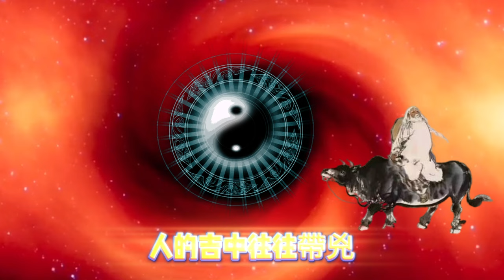《道德經的奧義 03》萬物抱陰而負陽 如何讓自己達到無敵的人生？天之道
國學智慧 修心修行 開悟人生 悟人生之道 #《道德經》是中國古代哲學經典之一，也被稱為《老子》。

《道德经》核心是“传神“.

传神：就是传达神的旨意；

神：神即道

道：自然规律

所以道德经给我的传达的是天道运行之规律，当我们明白自然规律就能产生意识、意念、思想，然后我们通过思想的指引生存发展。

道：《道德經》中的核心概念，代表道路、方法、道義，是宇宙運行的原則。

德：指品德、道德，是人應該追求的道德境界。

無為而治：強調無需過度干預，自然而然地治理事物。

無為而無不治：主張無為的原則下，萬物自然有序。

無名之名：描述道的無形無名，超越言語表達的存在。

柔弱勝剛強：提倡柔和、柔軟的力量勝過剛硬、強硬的力量。

反者道之動：強調事物變化的動態性，道德經強調變通與反思。

知者不言，言者不知：強調真正的智慧不依賴言語，言語不能真正表達智慧。

無為而無不為：講求在不費力氣的情況下，做到萬事無不成就。

生死之地，吾將何以知之哉：反思生死和人生的意義。

這些關鍵字涵蓋了《道德經》中的一些主要概念，但請注意，這只是其中的一小部分，閱讀整個《道德經》可以更深入地理解其中的思想。

道：宇宙運行的原則，代表無窮的道、真理。

德：品德、道德，是達到與道合一的境界。

無為而治：主張無為而治理，強調自然、不強求。

無為而無不治：在無為的狀態下，萬物自然而然地得到治理。

柔弱勝剛強：強調柔和、寬容的力量勝過剛強、強硬的力量。

無名之名：指道的無形無名，超越言語所能描述。

反者道之動：變化是道的運動，強調事物的反向和轉化。

知者不言，言者不知：真正有智慧的人無需多言，言多者未必真正了解。

無為而無不為：在無為的狀態下，一切都能夠自然而然地實現。

生死之地，吾將何以知之哉：探討生死、存在的深層含義。
《道德經》無為 無我的境界 相由心生,莊子 道家 人生智慧 哲學 天道 太上老君 易經 無有淺談 素樸 老子 道德經 laotzu taoteching tao 易經 命理 天道 I Ching#中華文化